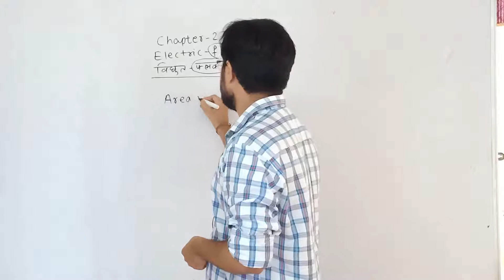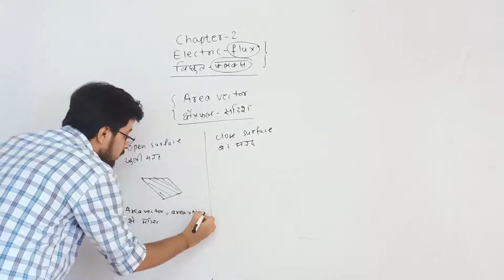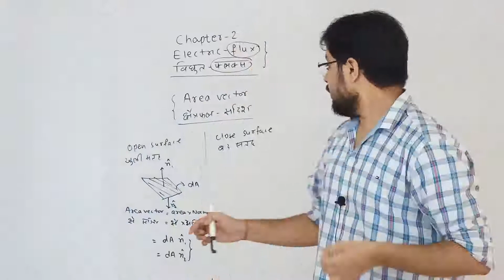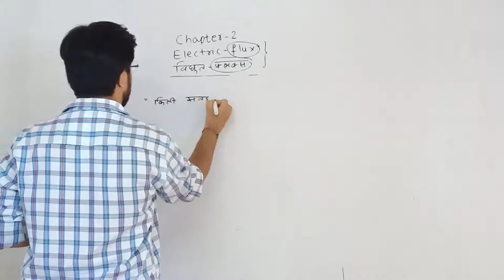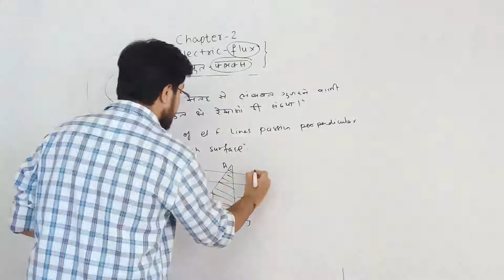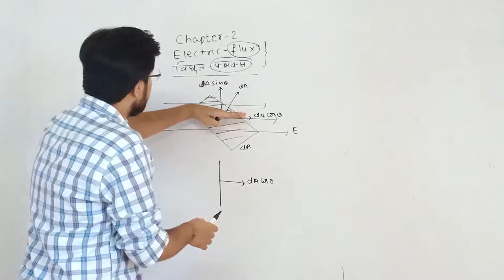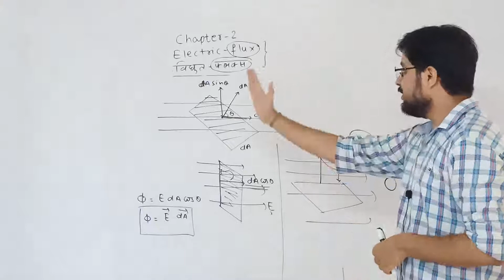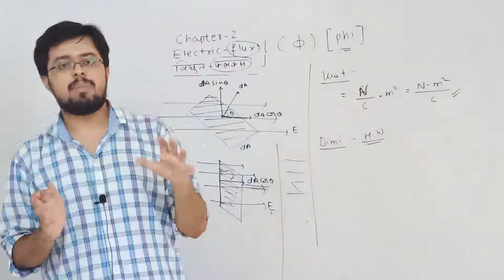25. Ch-1 Electric Flux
25. Ch-1
Electric Flux